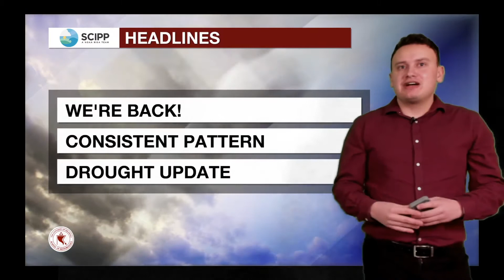February 17, 2020 Weekly Climate Briefing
We're back with the Weekly National Forecast/Climate Briefings! Today we'll talk about a rather consistent pattern over the next couple of weeks. Also, we'll touch on an update with the drought, particularly across South Texas.